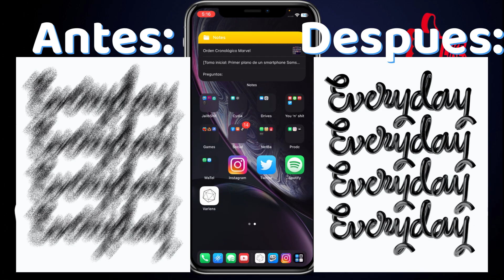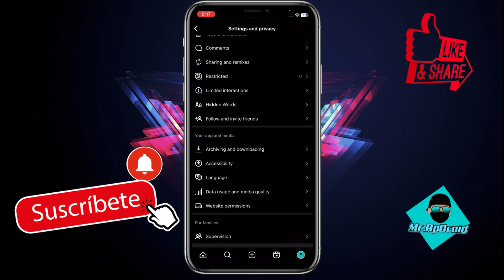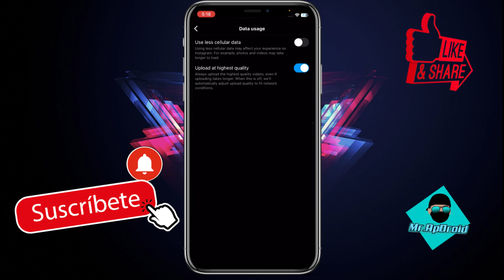How to Increase the Quality of Your Instagram Uploads 💯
Estás cansado de que tus subidas a Instagram se vean borrosas y pixeladas? 😩 No te preocupes, ¡estoy aquí para ayudarte! En este vídeo, te mostraré cómo aumentar la calidad de tus subidas a Instagram en unos sencillos pasos. 💯
Esto es lo que aprenderás:

Cómo configurar los ajustes de tu cámara para obtener una calidad óptima
Cómo utilizar las herramientas de edición integradas de Instagram
Cómo comprimir tus imágenes sin perder calidad
Así que, ¿a qué estás esperando? 🤔 ¡Mira este vídeo hoy mismo y empieza a subir imágenes y vídeos de alta calidad a Instagram! 👍

Are you tired of your Instagram uploads looking blurry and pixelated? 😩 Don't worry, I'm here to help! In this video, I'll show you how to increase the quality of your Instagram uploads in just a few simple steps. 💯
Here's what you'll learn:

How to set your camera settings for optimal quality
How to use Instagram's built-in editing tools
How to compress your images without losing quality
So what are you waiting for? 🤔 Watch this video today and start uploading high-quality images and videos to Instagram! 👍